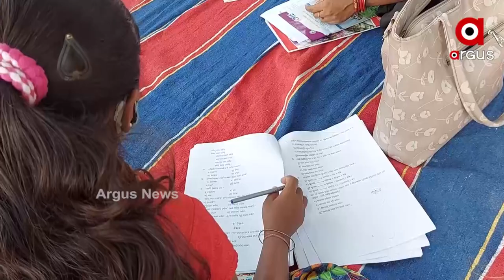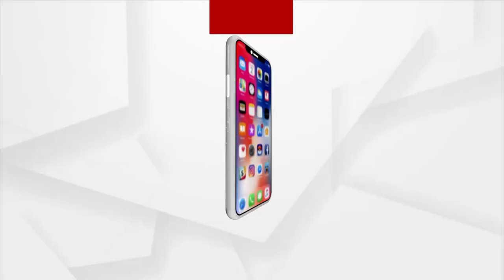ଦୁର୍ଗମ ଅଞ୍ଚଳରେ ବିପର୍ଯ୍ୟସ୍ତ ଶିକ୍ଷା ବ୍ୟବସ୍ଥା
ଗଛମୂଳ, ଘର ବାରଣ୍ଡା ପାଲଟିଛି ଶିକ୍ଷାଦାନର କ୍ଷେତ୍ର । ବିପଦ ସଙ୍କୁଳ ଅବସ୍ଥାରେ ଚାଲୁଛି ଛାତ୍ରଛାତ୍ରୀଙ୍କ ଶିକ୍ଷାଦାନ । କ୍ଲାସରୁମ ବଦଳରେ ବାହାରେ ପାଠ ପଢୁଛନ୍ତି ଛାତ୍ରଛାତ୍ରୀ